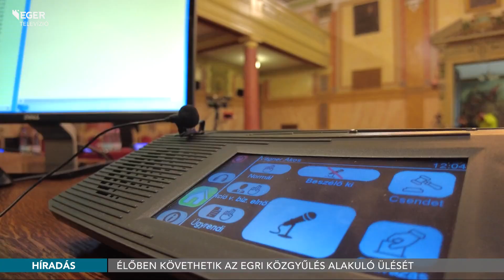Élőben követhetik az egri közgyűlés alakuló ülését - 2024.10.02.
Csütörtök 9 órától veszi kezdetét Eger új közgyűlésének alakuló ülése, melyet élőben követhetnek nézőink a Tv Eger műsorán. A képviselő-testület eskütételét követően Vágner Ákos, Eger új polgármestere teszi le fogadalmát, majd ismerteti programját. Ezután az alpolgármestereket választja meg a grémium, majd többek között tárgyalja a város alapokmányáról, vagyongazdálkodásról, költségvetéséről szóló rendelettervezeteket is. A teljes közvetítést honlapunkon is elérik nézőink.